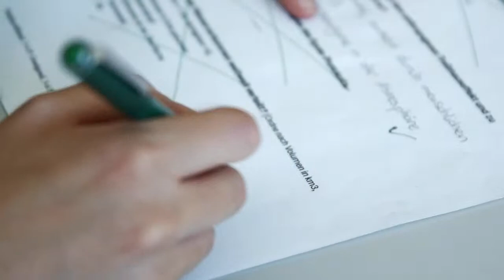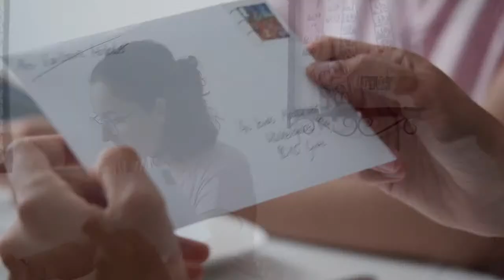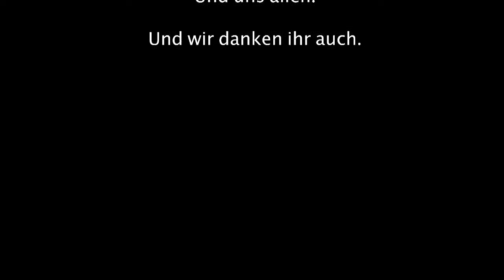Abschlussabend Filmschauspiel und Clowntheater 2023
Die Teilnehmer:innen der Kurse FIlmschauspiel, geleitet von Markus Mörth, und  Clowntheater unter der Leitung von Silvi Spechtenhauser präsentieren am Abschlussabend was sie in zwei Wochen Kurszeit erarbeitet haben.

Mitglied bei:
LAUT! Landeverband für Ausserberufliches Theater